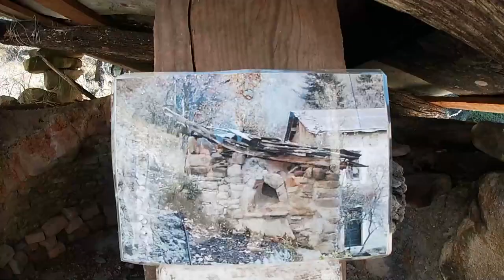Le hameau abandonné de Béasse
Une visite du hameau de Béasse (Biassa) situé dans l'arrière pays Niçois.